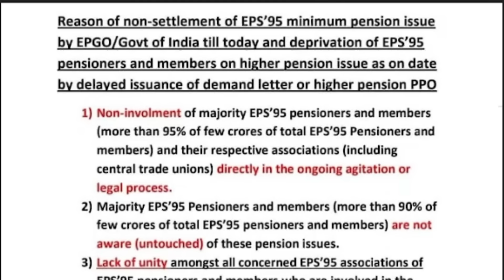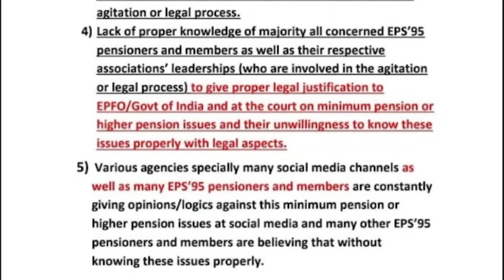eps 95 सफलता से सूत्र | EPFO, EPS Pension Update Today | eps 95 latest news today | eps scheme 95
In this video we will discuss the NAC agitation against EPS 95 minimum pension. There are some points where pensioners need to focus to fulfill the EPS 95 demands soon. Watch video till the end for complete information.